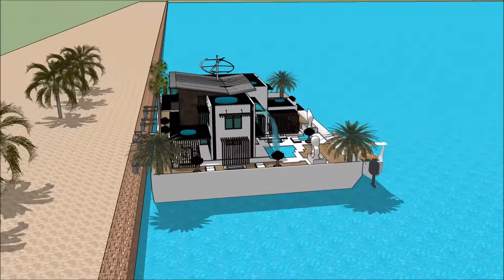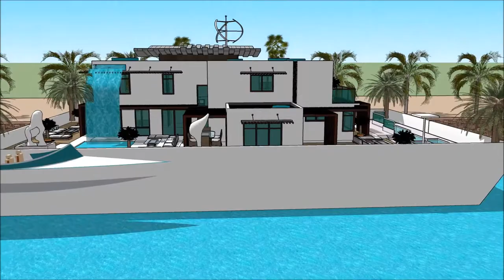SKETCHUP HUS TOUR HUS INSPIRASJON ANIMASJON NORGE OSLO MODERNE HUSBÅTEN PLAN LUKSUS HERSKAPSHUS HUSA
The floating house villa houseboatzania launching an innovative high-end luxury yacht floating house villa mansion home design potentially as a display of exhibition of the SKETCHUP HUS TOUR HUS INSPIRASJON ANIMASJON NORGE OSLO MODERNE HUSBÅTEN PLAN LUKSUS HERSKAPSHUS HUSA.

The collection of the Floating house villa houseboatzania concept of SKETCHUP HUS TOUR HUS INSPIRASJON ANIMASJON NORGE OSLO MODERNE HUSBÅTEN PLAN LUKSUS HERSKAPSHUS HUSA consists of high luxury and architectural art pieces in minimalism combined with living on the waterfront of the harbour.

The floating house villa mansion yacht design has the basis to sustain living with high standards and contemporary structural design SKETCHUP HUS TOUR HUS INSPIRASJON ANIMASJON NORGE OSLO MODERNE HUSBÅTEN PLAN LUKSUS HERSKAPSHUS HUSA with numerous of prospects for excessive living and celebrating the desire of life worldwide: